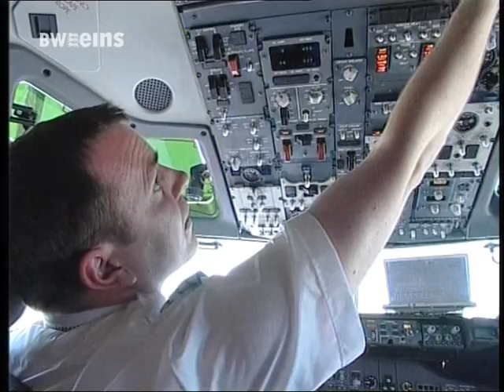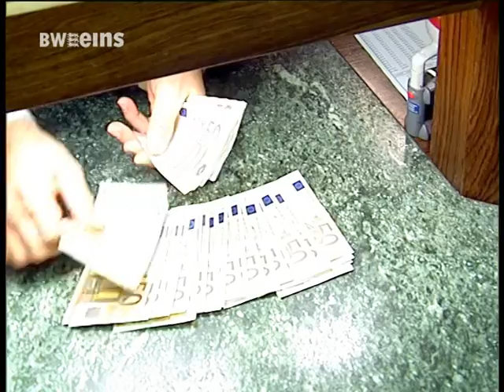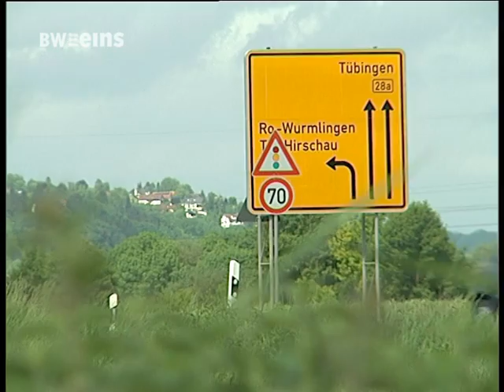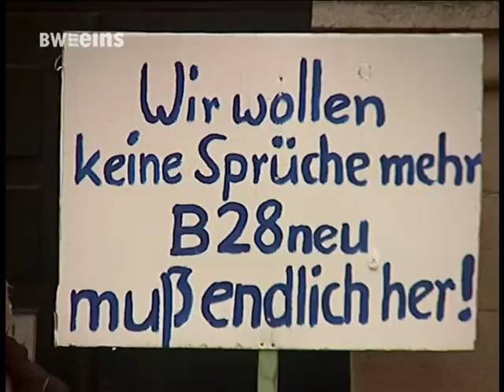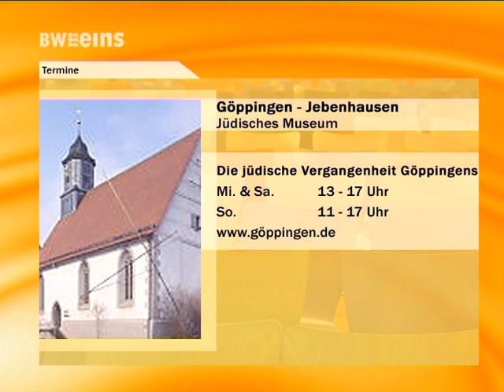BWeins Nachrichten Mi. 17.10.2012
Nachrichten aus Bundesland und Landeshauptstadt, heute u.a. mit folgenden Themen: Fluglärmstreit: Immer mehr Gegner / Schmiedel zur Straßenverkehrspolitik